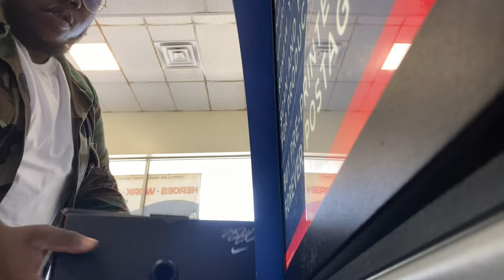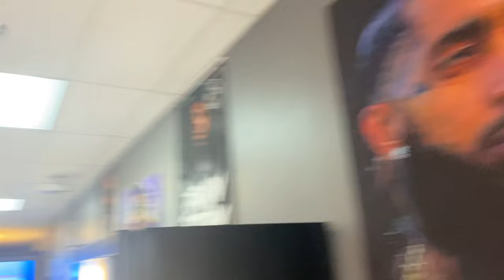YEEZY ZEBRA 350 V2 ON FEET , SIZING , RESELL AND VLOG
What’s up world ! Back with another on feet and vlog . This time it’s on the Yeezy 350 V2 Zebra . Let me know what you think of the video and the continent ! More on the way .